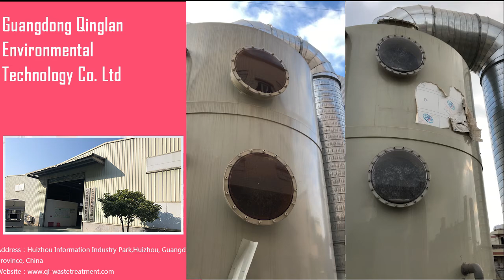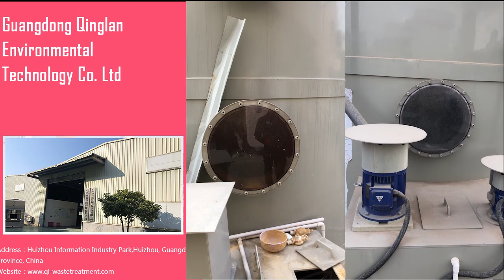Wet scrubber spray tower working principle - water jet packed tower - Waste Gas Disposal treatment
Our company focuses on environmental protection. If you want more solutions, please visit our

Advantages of Spray Tower - water jet packed tower
1. Wide application and high efficiency. It is suitable for all kinds of harmful industrial waste gas and liquid.
The efficiency of dedust and desulfurize reaches over 85%.
2. Convenient operation. Spray tower is a kind of wet scrubber for air pollution control, which is simple
and easy to operate and maintain.
3. Compact structure, less land occupation, convenient installation. Our spray tower uses vertical pipe
structure, which saves space and makes installation easier.
4. Less water and power consumption stable running, high reliabiliy.
5. Good corrosion resistance, strong abrasion resistance and long service life.

Wet scrubber spray tower working principle
Spray tower achieves gas purifying by neutralizing the acid-base properties of exhaust gas. Contacting
exhaust gas with liquid, pollutants of exhaust gas will be transferred into liquid, then the purified gas is
separated from polluted liquid and discharged into the atmosphere.
When exhaust gas enters into spray column through inlet and passes through packing plate, acidic and
alkaline components in exhaust gas will be fully absorbed and neutralized by sodium hydroxide solution.
After purifing, exhaust gas will be dehydrated through demister, and discharged into the atmosphere.
The absorption liquid at the bottom of spray tower is pressurized by the pump and sprinkled from tower top.
Finally, the liquid returned to the tower bottom for recycling. The purified exhaust gas can reach national
discharging standards.